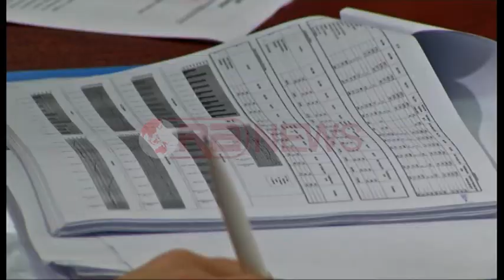Pr/buxheti 2016, Fino kërkon fonde për emergjencat, Manjani fonde për burgjet- Ora News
Një tjetër komision që ka trajtuar çështjet e buxhetit për disa institucione ishte dhe ai i ligjeve. Ministrat e Brendshëm dhe të pushtetit vendor Tahiri dhe Çuçi ishin të kënaqur me buxhetin por vërejtje pati kryesisht për fondin e emergjencave nga deputetë të shumicës së majtë. Ministria e Drejtësisë dhe KQZ parashtruan disa kërkesa për më shumë fonde me qëllim përmirësimin e infrastrukturës në burgje dhe zgjedhje.